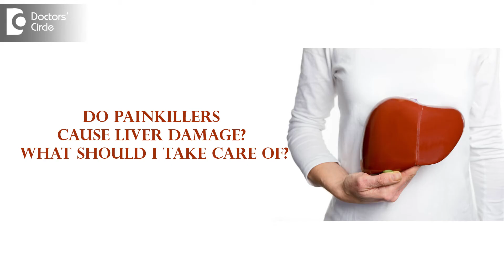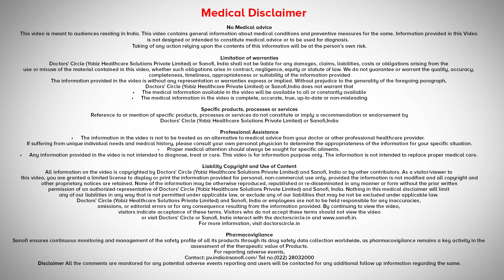Do Painkillers cause Liver Damage? What should I take care of?-Dr.Preeti Doshi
In normal situations, pain killers do not cause liver damage, however one has to be careful in patients who have already got existing liver damage or those who are taking alcohol. We have to be careful in restricting the dose to the prescribed doses it is impart to keep in mind that you should not take more than 4 grams of paracetamol in a day which equals to 8 tablets of the common 500 mg tablets which we get at the chemists.